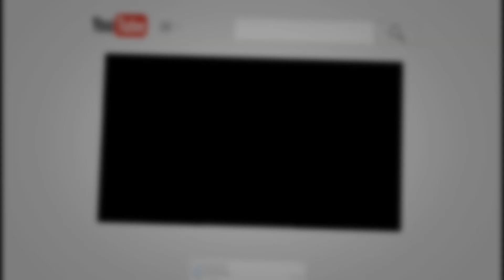Tanjakan Ekstrim Gagal Tapi Dapat Duwet